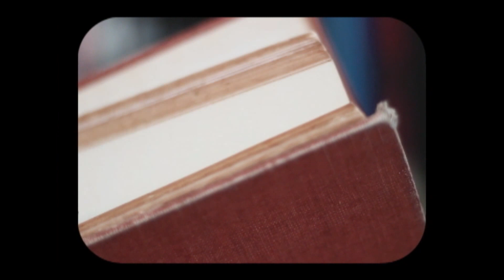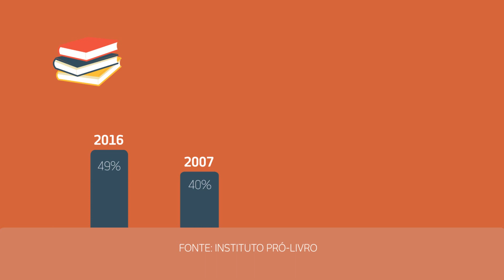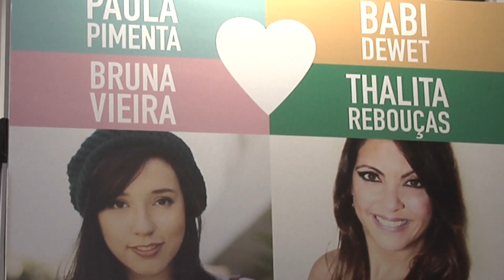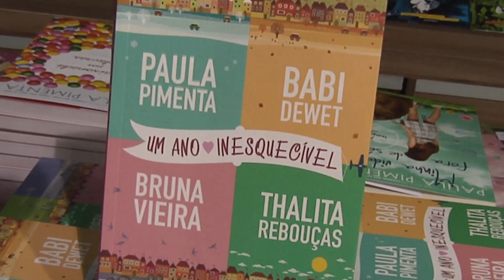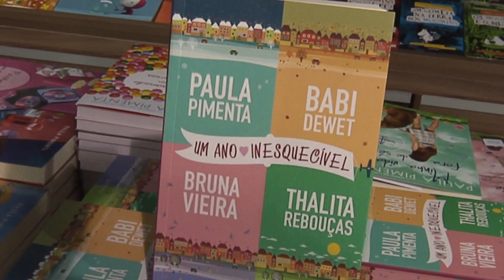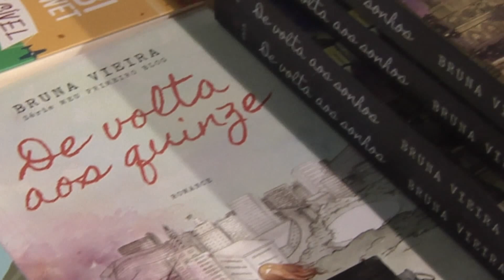Quarta Capa - 27/04/2016 - Bienal 2016 - Jovens Leitores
Nesta edição, o programa abordou a Literatura voltada para os jovens e adolescentes e o crescimento desse nicho no mercado literário, aproveitando a Bienal de Minas 2016 como cenário. Conversa com jovens e com as escritoras, Thalita Rebouças, Paula Pimenta, Babi Dewet e Bruna Vieira.